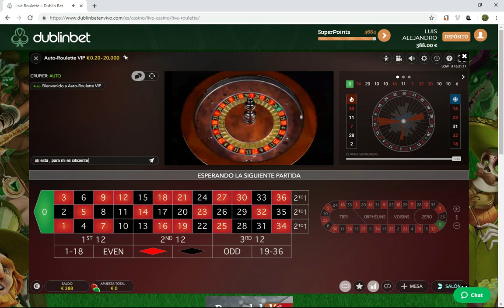▷ Jouer EUROPEAN ROULETTE en FRANCE - La meilleure stratégie de roulette ✔️